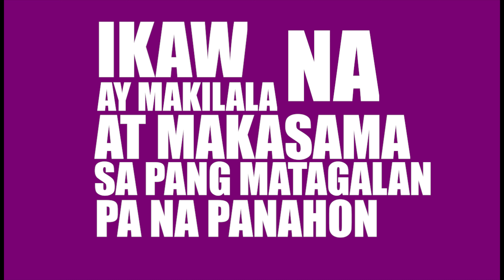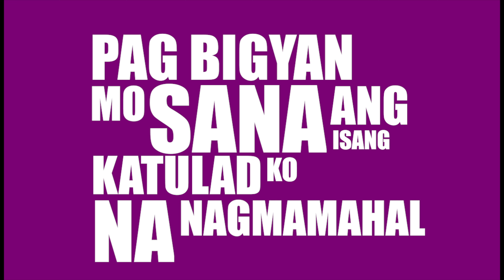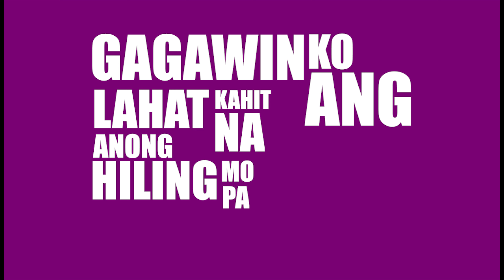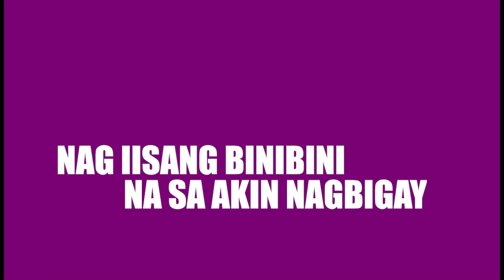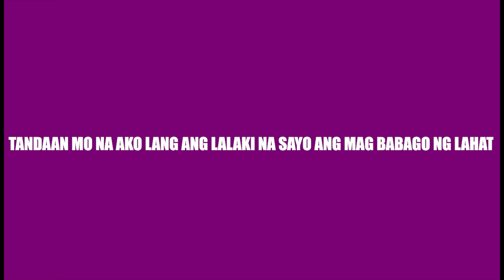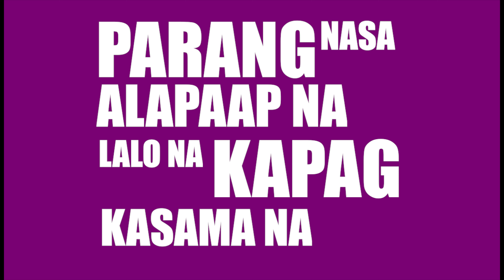Baka Pwede - Bigshockd, Xander & Bhogiewanz (Official Lyric Video)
Baka Pwede (Audio/Video) performed by Bigshockd ft. Xander & Bhogiewanz.

Hope you like our music.